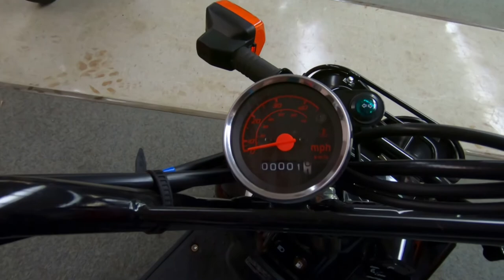2019 Honda Ruckus - New Scooter For Sale - Milwaukee, WI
Please visit Southeast Sales Powersports to view this New BLACK 2019 Honda Ruckus for sale in Milwaukee, Wisconsin

Stock# 701754

Description:
2019 Honda® Ruckus
Start A Ruckus.
The Ruckus keeps it simple and never lets you lose sight of what’s most important: having fun.

It all starts with the Ruckus’ tough, minimalist, tubular frame. And at the center is a dependable 49cc Honda engine with a healthy dose of power. All you need to get started is press a button, twist the throttle and go. That’s because the Ruckus also features a Honda V-Matic® automatic transmission.

So hop on. And let the fun begin.

Features may include:
Looks Tough, Rides Smooth.
Forget about a bunch of PR propaganda: the Ruckus is what it is, with nothing to hide—what a breath of fresh air! Practically no bodywork, rugged steel tube frame, tough rubber floorboard. And built to survive in today’s world.

Not Just Tough—Powerful, Too.
Nobody builds engines like Honda, and the Ruckus proves it. The liquid-cooled single-cylinder 49cc engine cranks out all the power you need for urban riding, while delivering incredible gas mileage at the same time.

Fuel Efficient and Then Some.
Who needs an electric car or a hybrid when your Honda Ruckus gets such great fuel efficiency? Add in the potential to save on parking too and this awesome scooter can pay for itself in no time.